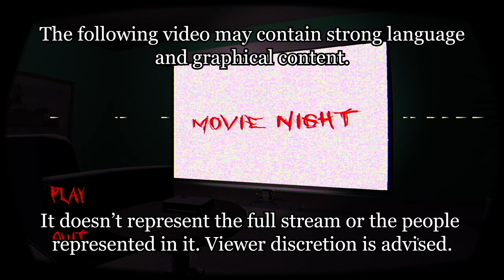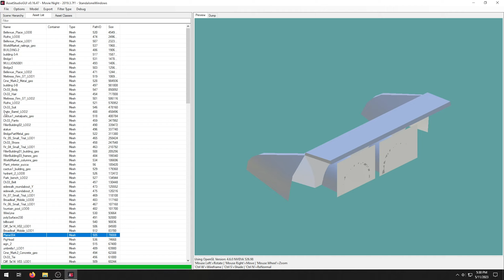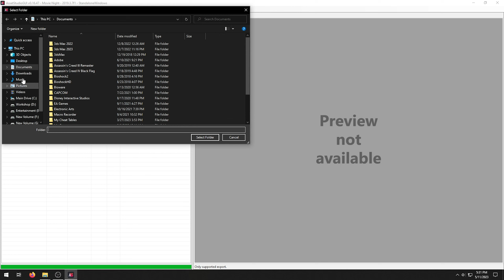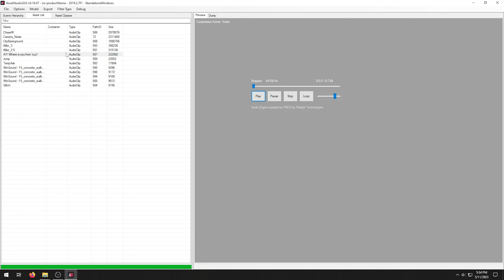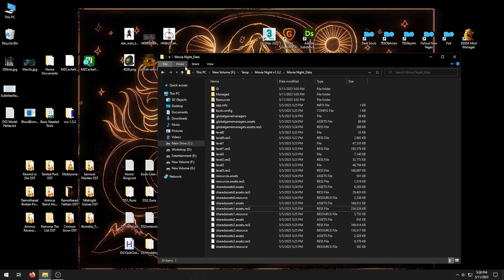Movie Night - Monty Monster Horror Where Try to Bootleg a Stock Movie and Get Run Down by the Pigs